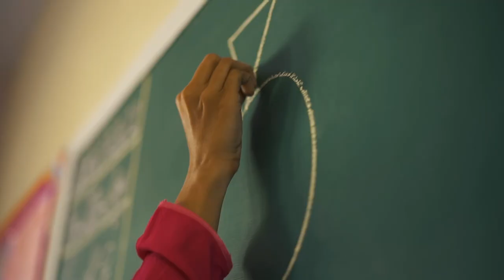Meer Dadi Found Hope Through Education - TCF USA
Despite having to work hard in the chilli fields every day to help her family make ends meet, TCF student Meer Dadi has big dreams for herself. With her grandmother’s encouragement and the support of her TCF teachers, she hopes to become the first doctor in her village in Thatta.